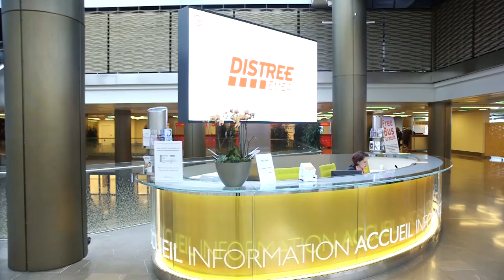Manhattan - 60 Seconds to Convince